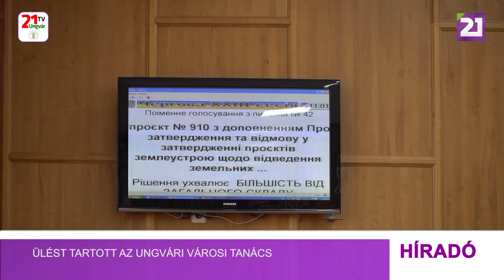Tv21 Ungvár - Ülést tartott az Ungvári Városi Tanács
A nyár utolsó előtti napját az ungvári képviselők számára eredményes munka jellemezte. A soron következő ülésen a képviselők számos, a város mindennapjaival, a kommunális intézmények fenntartásával, az iskolák és óvodák az új tanévre való felkészítésével kapcsolatos kérdést vitattak meg. A város költségvetését sikerült túlteljesíteni, a többletet a képviselők a katonai alakulatok, elsősorban a fegyveres erők, a területvédelem és a laktanyák támogatására irányították. A legtöbbet, négymillió hrivnyát katonai alakulatok kapják, csaknem három és fél milliót a területvédelem, 200 ezer hrivnyát pedig a fegyveres erők támogatására különítettek el. 17 ungvári lakos, aki életét vesztette a megszállók elleni harcban, posztumusz „Ungvár díszpolgára” címet kapott. Anyagi támogatásban részesültek a tehetséges ungváriak. A Petro Szkunc-díj három nyertese egyenként 20 000 hrivnyát kap. A 200 pontot elérő iskolások pedig 10 és 30 ezer hrivnya közötti pénzjutalomban részesülnek.  A tanácsülésen ingatlannal kapcsolatos kérdések is megvitattak, beleértve a lakosság kérelmeit. A képviselők határozatban jóváhagyták a Zahorszka utca területrendezése részletes tervének kidolgozását, ahová a közlekedési vállalat és a vízművek áthelyezését tervezik. Emellett kiemelt figyelem, beleértve az anyagi támogatást, irányul Ungvár óvóhelyeinek kialakítására.